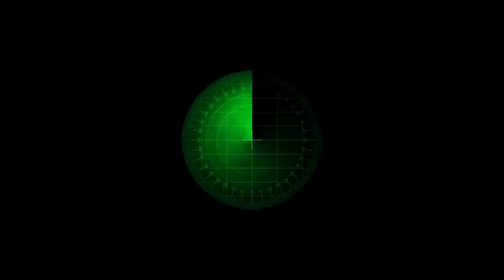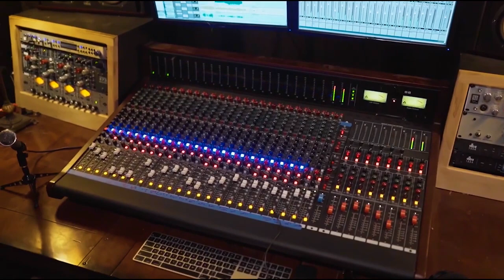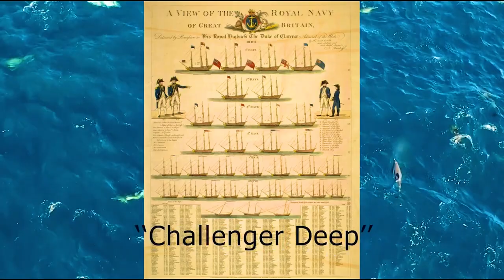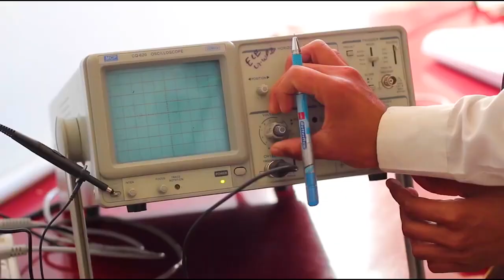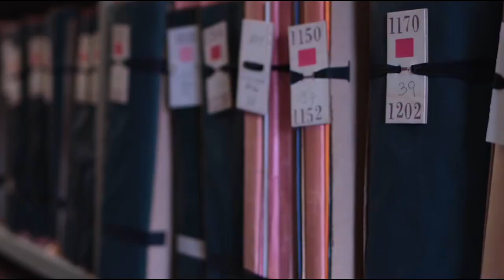Reall BLOOP found under Mariana trance . Biggest animal found in deep sea. Deep sea monster.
The "ocean bloop" refers to an enigmatic and eerie underwater sound that was captured by hydrophones in the Pacific Ocean. The most famous occurrence of the ocean bloop was recorded in 1997 by the National Oceanic and Atmospheric Administration (NOAA) in the vicinity of the South Pacific. It is characterized by its incredibly low-frequency nature and its distinctiveness from other known underwater sounds.

Describing the ocean bloop evokes a sense of mystery and intrigue. It's as if the ocean itself is whispering secrets from the depths. The sound is often described as a deep, resonant "bloop" or "blup" noise that reverberates through the water. Imagine the sound of something massive stirring in the ocean's abyss, producing a deep, otherworldly noise that resonates for miles.

Despite extensive scientific investigation, the exact origin of the ocean bloop remains a subject of speculation. Some theories suggest it could be the result of shifting icebergs, underwater volcanic activity, or even the movement of massive marine creatures like whales or giant squids. However, none of these explanations fully account for the unique characteristics of the sound.

The ocean bloop has captured the imagination of scientists, oceanographers, and enthusiasts alike, sparking countless theories and hypotheses about its origins. It serves as a reminder of how much of the ocean's depths remain unexplored and mysterious, and it continues to fascinate and intrigue those who seek to unravel its secrets.